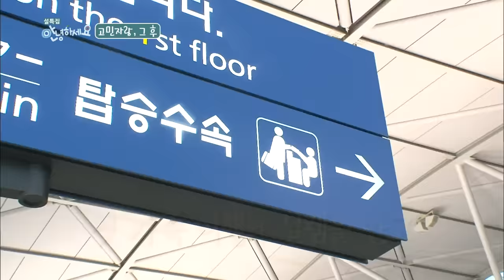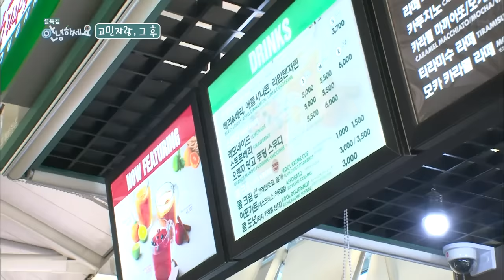Hello Counselor - Seol Special (2016.02.22)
- Ep.262: [Seol Special, How Are You These Days?] It's the Seol special with previous guests. Guests who appeared in January, April and September, 2015 and January, 2016. See how things changed for them after the show.